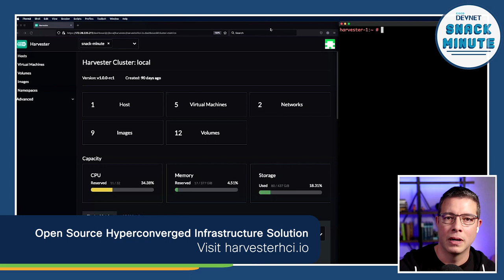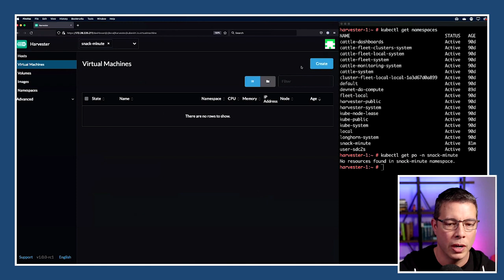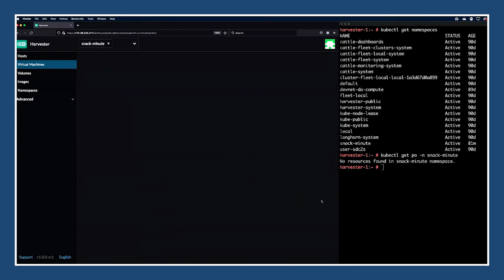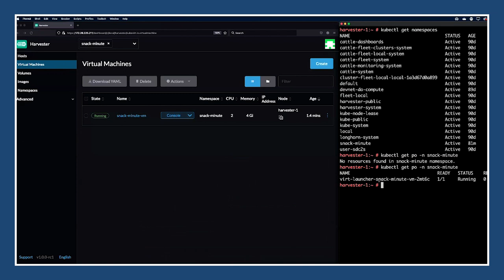Learn about open source hyperconverged infrastructure for VMs and Kubernetes. Episode 62.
Follow us on Twitter and let us know ~ In Snack Minute 62, Cisco Developer Advocate Mel Delgado explains open source hyperconverged infrastructure and provides a demonstration using an open source solution.